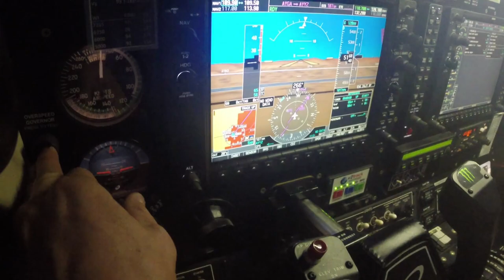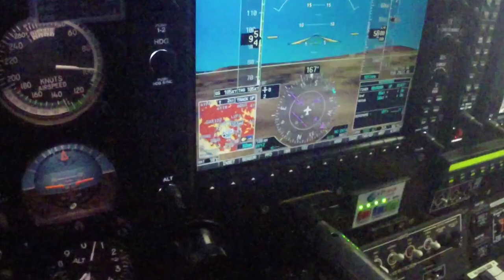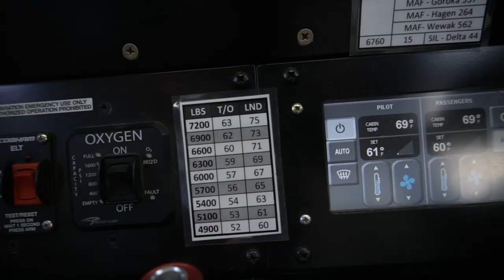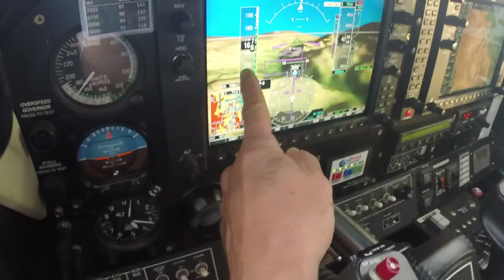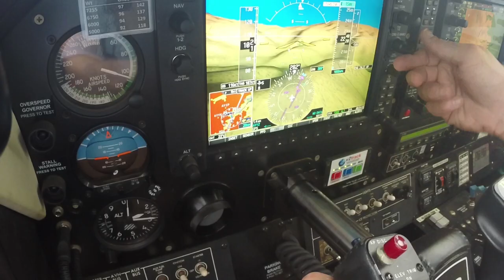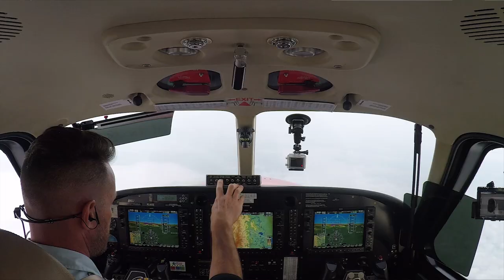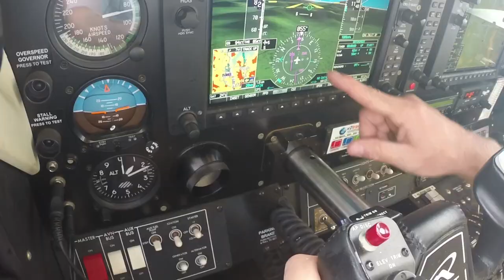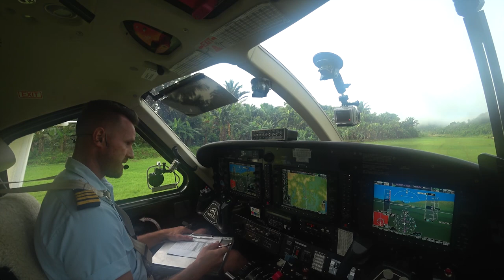CAPTIVATING Flight Vlog | EPIC Kodiak Landing in the Jungle (Ep. 2)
DO YOU LIKE LONG (25 mins) or SHORT VIDEOS (12 mins)?

This is my last flight day for a couple of weeks due to the Covid-19 virus prevention plan in Papua New Guinea.  All airspace and domestic travel is on hold for the next 14 days.

In this pilot life flight vlog I depart out of Goroka, a mountain airstrip at 5100', and head out to a mountain airstrip and a jungle airstrip to pick up some missionaries in a Kodiak 100.

 If you are only interested in seeing the take off or landing portion, skip to these minutes.
Take off  5:15
Landing  24:30

I post exclusive videos only for patrons of takeoffs and landings, behind the scenes content, as well as epic HD downloadable wallpapers.  New content every month!

Beginner Level
Extreme 3D Pro Joystick for Windows
$97

Entry Level

Intermediate Level